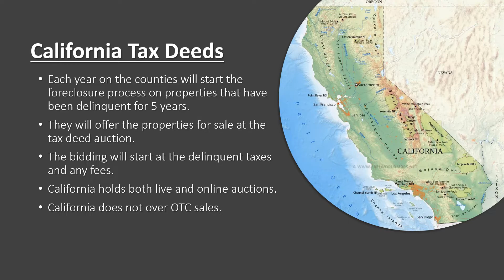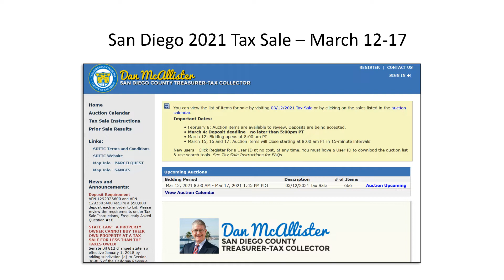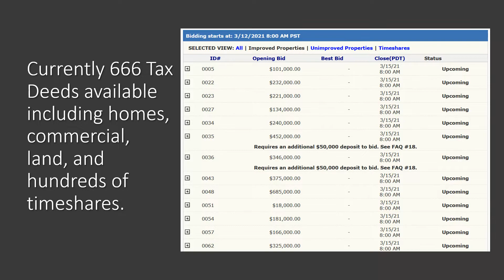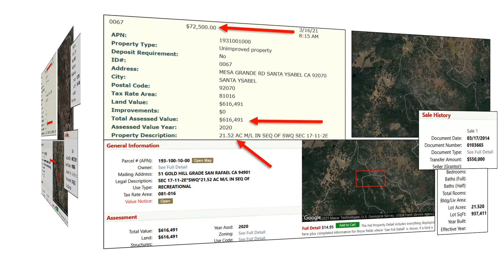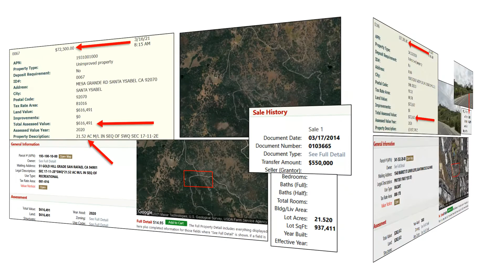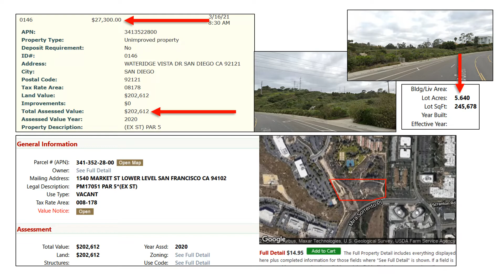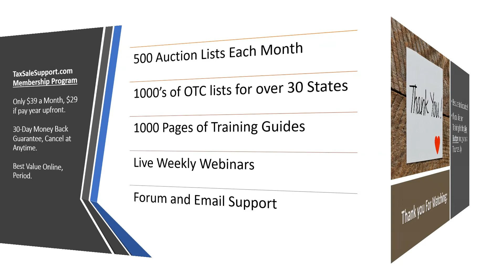SAN DIEGO CA TAX DEED LAND & LOTS 4-SALE: PRE-SALE REVIEW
Topic: Tax Sale Deal of the Week includes Tax Deeds offered for sale in San Diego County California. Stephen and Shade review several Lots and Land Parcels coming up for sale.  If you are interested in learning more about the upcoming Tax Sales be sure you check out our Membership Program.

You can also check our Playlist for Member Only Training. We will be adding new videos so check back often for new Trainings. Thanks, Stephen & Shade